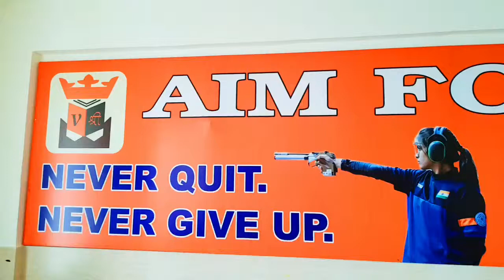BEST SCHOOL VSIS & GKK (SHOOTING RANGE)